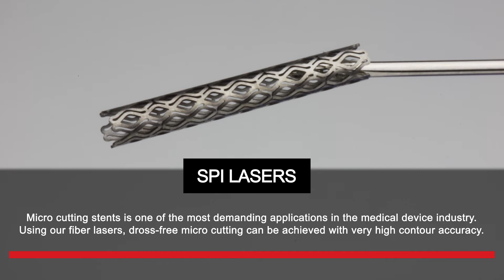MD&M West: 11th - 13th February 2020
SPI Lasers is attending MD&M West on the 11th - 13th February in California! Come find us on booth #2530 at the Anaheim Convention Center.

This video provides all the key information you need for attending the show.